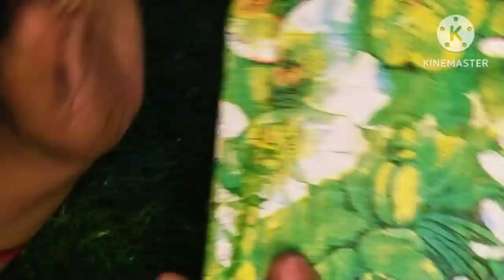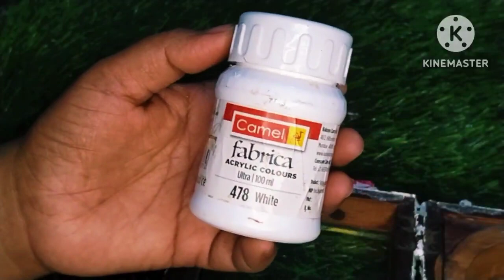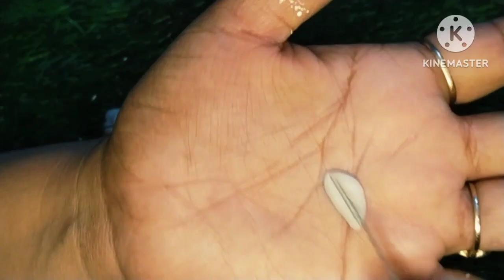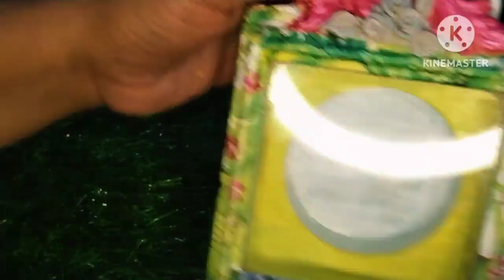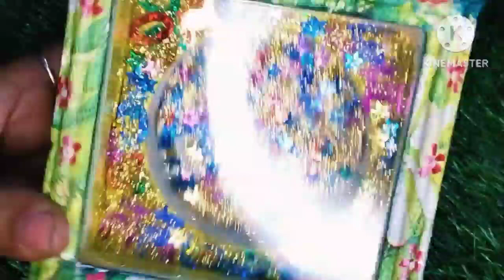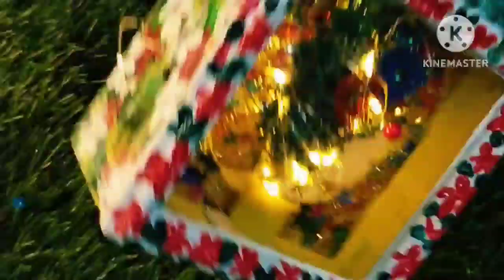कबाड़ फेंके नहीं,बनाएं सुन्दर शो पीस/ how to create beautiful showpiece from junk